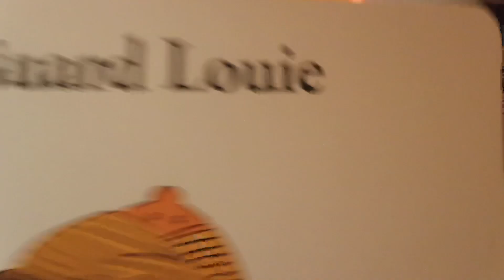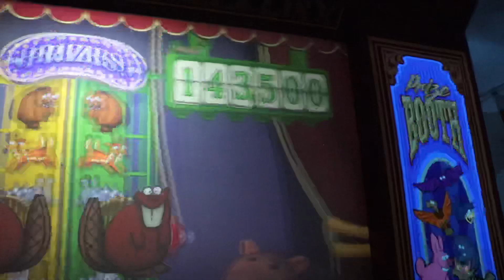Last Day in the Parks || DCP Spring 2020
This vlog was our last day at work and getting to hang out in the parks. Happily ever after with the CP’s was one of the specialist moments I’ve ever encountered and I will cherish it forever!